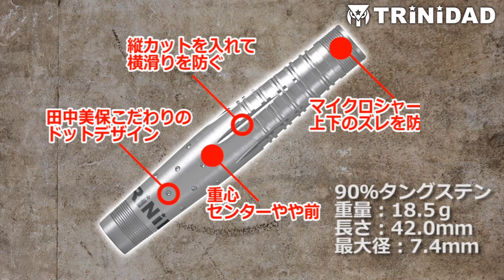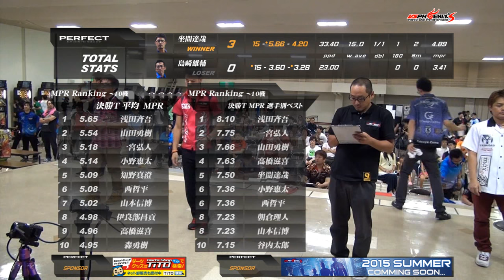【PERFECT2015 第11戦 男子1回戦】坐間達哉 v 島崎雄輔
プロソフトダーツトーナメント PERFECT 2015 第11戦・石川